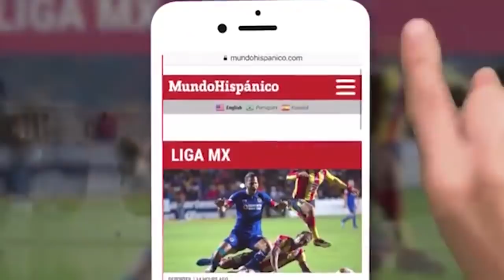Recomendaciones en caso de estar en una redada de ICE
¿Qué hacer ante una situación similar? El abogado Michael Urbina ofrece una serie de recomendaciones para mantener a los inmigrantes en alerta y así enfrentar una posible intervención.

* El inmigrante puede pedir hablar con su abogado si no tiene un abogado, ellos, por ley tienen, que proveer una lista de abogados.

* No tiene que contestar preguntas acerca de su estatus migratorio si es un oficial de la estatal, porque ellos no tienen nada que ver con eso, por lo tanto manténgase callado y no presente ningún tipo de evidencia que lo vaya a incriminar.